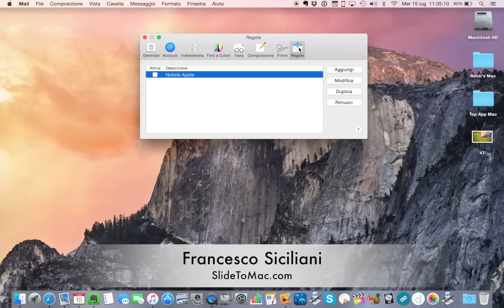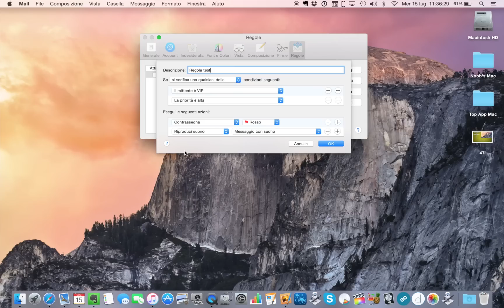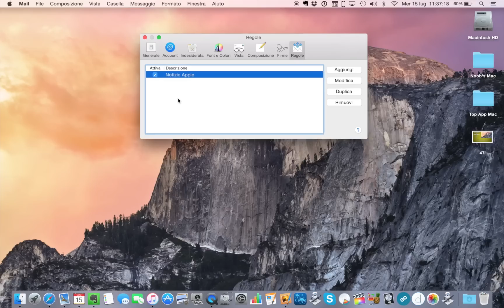Come creare delle regole in Mail per OS X - Noob's Corner Mac #47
Eccoci con una nuova puntata di Noob's Corner per Mac.